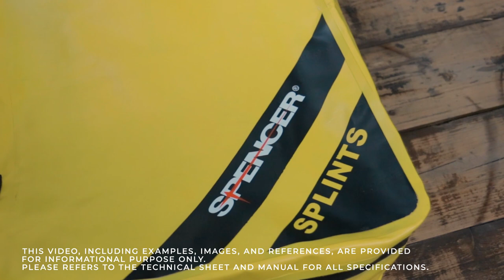Emergency Vacuum Splints to Stabilize Fractures - Res-Q-Splint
Res-Q-Splint Kit, Spencer EMS vacuum splints with separate chambers.

The Res-Q-Splint Plus kit contains:
- splint size S (735 x 640 mm)(28.93 x 25.19 in)
- splint size M (1100 x 695 mm) (43.30 x 27.36 in)
- splint size L (1300 x 720 mm) (51.18 x 28.34 in)
- aluminium manual vacuum pump
- tear-proof nylon bag with storing compartment for the pump